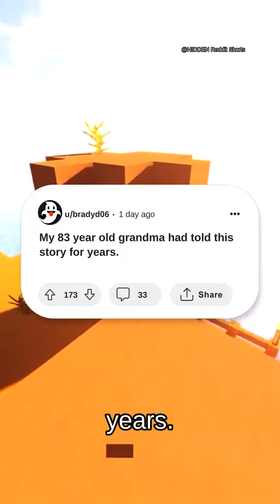My 83 year old grandma had told this story for years.